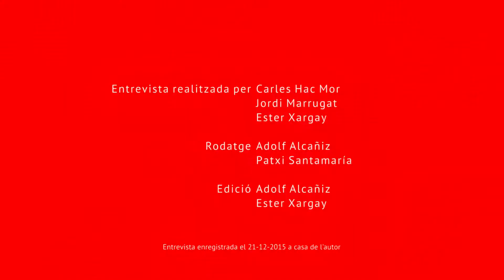Conversa amb Benet Rossell. Poema: "en l'aire, els quatre immòbils"